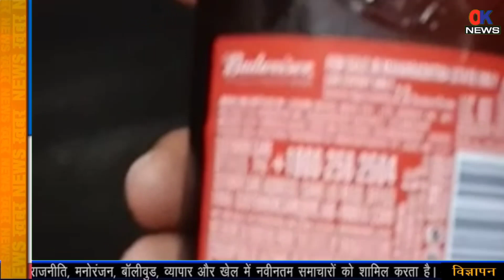Mumbai Virar में बियर पीनेवाला सावधान , वीडियो आया सामने vasai virar news | ok news